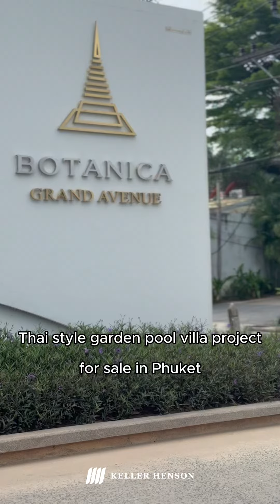Botanica Grand Avenue| Luxury pool villa Phuket| Keller Henson Real Estate Agent Thailand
🌟 Explore Botanica Grand Avenue: The Epitome of Luxury Living in Bang Tao, Phuket 🌟Botanica Grand Avenue, an exclusive luxury villa development nestled in the serene surroundings of Bang Tao, Phuket. This stunning project offers discerning homeowners a harmonious blend of modern elegance and natural beauty, creating the perfect sanctuary for those who seek an exceptional lifestyle. These villas feature high ceilings, expansive windows, and open-plan layouts, offering a bright, airy ambiance that enhances every aspect of your living experience. 👉 Secure your place in one of Phuket’s most prestigious developments today! 🌴